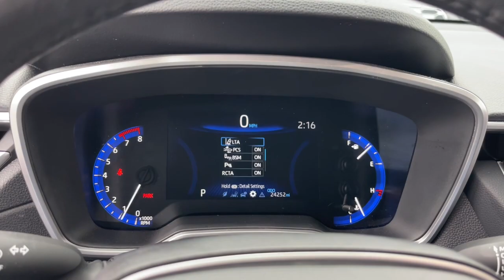2022 Toyota Corolla Cross North Chicago, Oak Lawn, Calumet city, Orland Park, Matteson, IL P14381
Silver Used 2022 Toyota Corolla Cross XLE available in Chicago, Illinois at Toyota on Western. Servicing the Oak Lawn, Calumet city, Orland Park, Matteson, IL area.

6941 South Western Ave.

Delivers 32 Highway MPG and 29 City MPG! This Toyota Corolla Cross boasts a Regular Unleaded I-4 2.0 L/121 engine powering this Variable transmission. Wi-Fi Connect with up to 2GB within 3-month trial Mobile Hotspot Internet Access, Wheels: 18 Alloy w/Black-Painted Machine-Finish, Variable Intermittent Wipers.*This Toyota Corolla Cross Comes Equipped with These Options *Trip Computer, Transmission: Direct-Shift CVT, Transmission w/Driver Selectable Mode and Sequential Shift Control, Tires: 225/55R18 All-Season, Tire Specific Low Tire Pressure Warning, Tailgate/Rear Door Lock Included w/Power Door Locks, Strut Front Suspension w/Coil Springs, Streaming Audio, Steel Spare Wheel, Softex Synthetic Leather Seat Trim.* Stop By Today *Live a little- stop by Toyota On Western located at 6941 S Western Ave, Chicago, IL 60636 to make this car yours today!